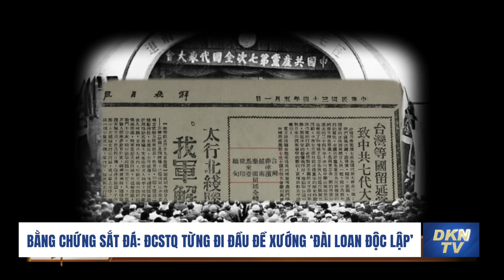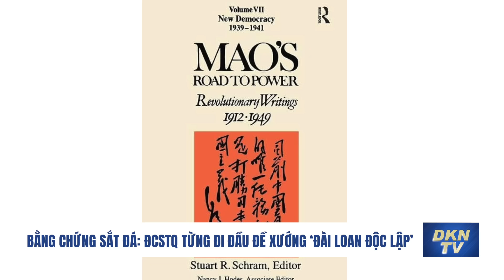Bằng chứng sắt đá: ĐCSTQ từng đi đầu đề xướng ‘Đài Loan độc lập’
Bất cứ khi nào ĐCSTQ gây áp lực lên Đài Loan, họ luôn cao giọng gào lên giai điệu phản đối “Đài Loan độc lập”. Nhưng chương trình Trăm năm Chân tướng của Đại Kỷ Nguyên tiếng Trung đã có bài xã luận, tiết lộ một điều bất ngờ, rằng nhiều người không biết rằng chính ĐCSTQ là đảng đầu tiên chủ trương “Đài Loan độc lập”.